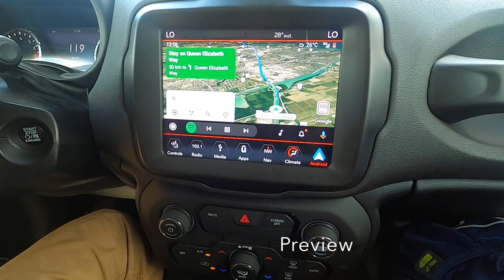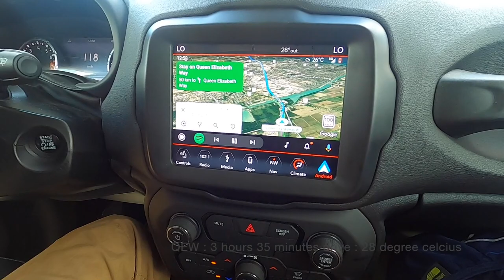Cabin Stay at Bobcaygeon | Airbnb rental | Summer fun in Canada | Exploring Ontario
Last weekend, we went to a cottage in Bobcaygeon for three nights. It was fun going on a trip with our friends as Aryan loved all the attention. Bobcaygeon is a lake-locked land in Ontario. I hope you all enjoy the video.

00:00 Preview
00:54 The prep for the trip
04:07 Introduction
06:32 Drive through Ontario Highway
08:30 Scenic country roads
09:47 The Air BNB- Lakeside cottage
15:25 The Deck and lake
17:26 Beach time
19:10 Evening walk
21:50 Campfire
24:09 Pedal boating
27:36 Dinner time
28:33 Bye Bobcaygeon

About us:

We are Nick and Shruthi. We are an Indian,  Italian & Canadian couple. We have a little baby boy - Aryan. Our channels are vlogs about our life, travels, opinions, interests, and holidays. I see Canada from an Immigrant's perspective and Nick shows me Canada as a home. We want to share with everyone who watches our channel that love does not see the color of skin, religion, and boundaries. All we need is an open mind to love. We hope our little videos make you happy and give you some giggles.